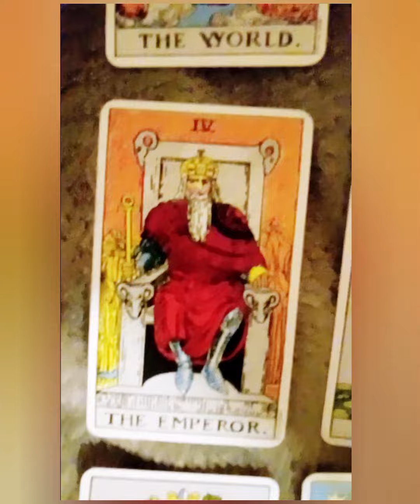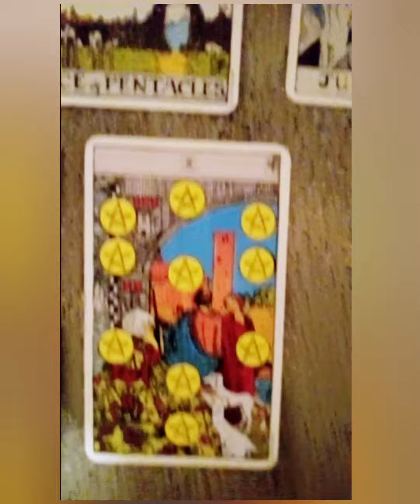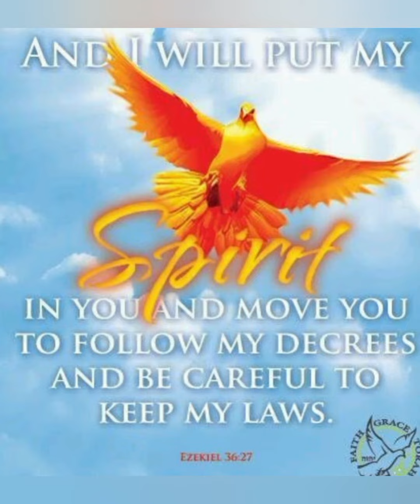The Reading and the sixth seal warning 555